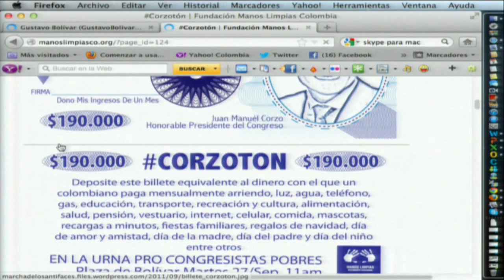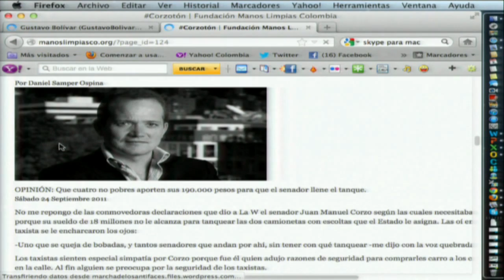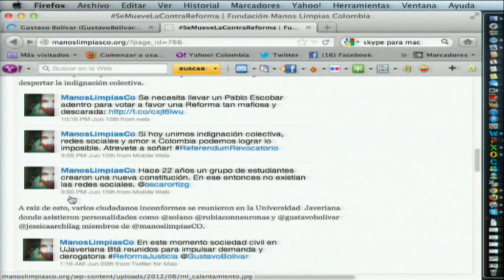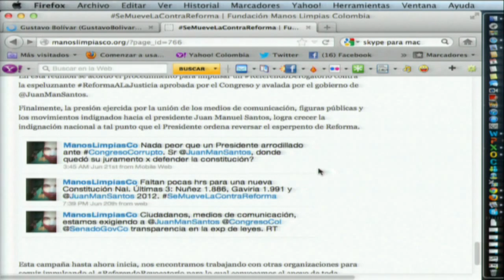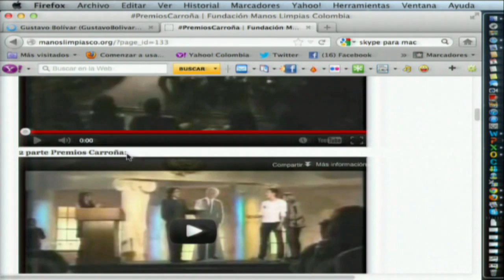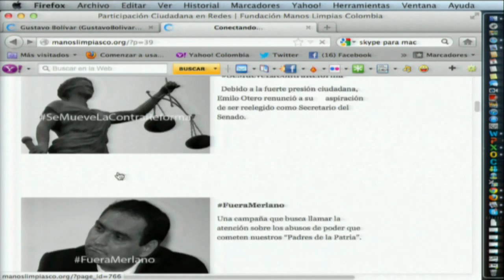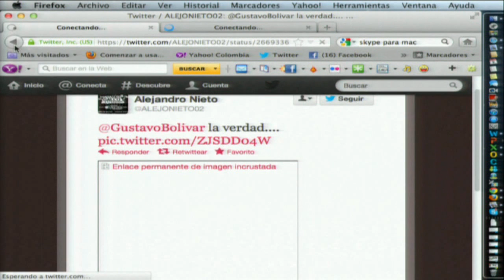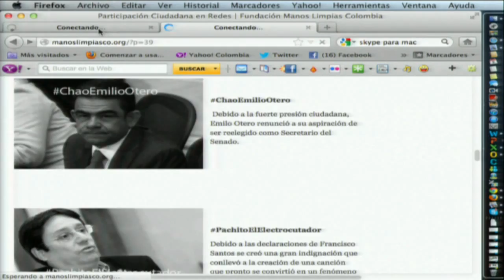13 Gustavo Bolívar